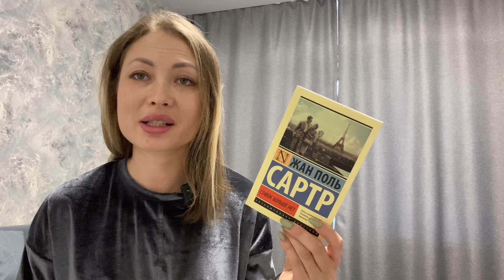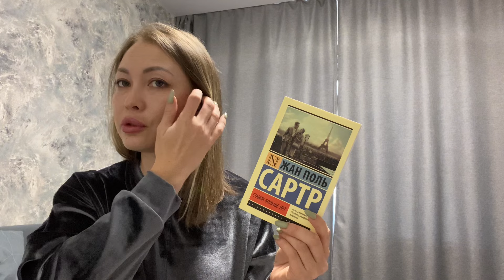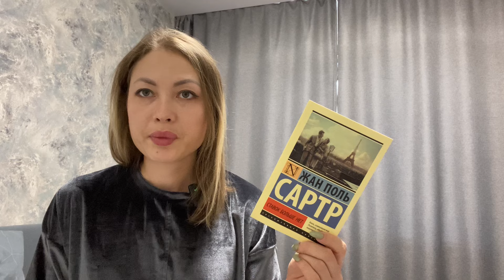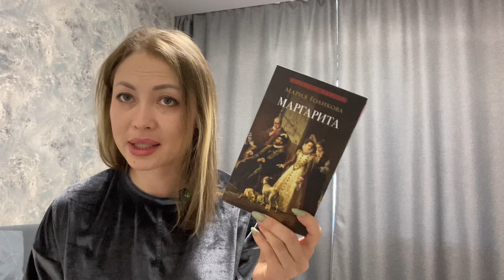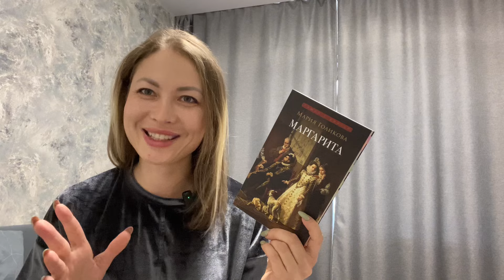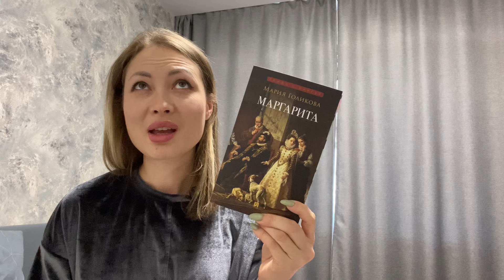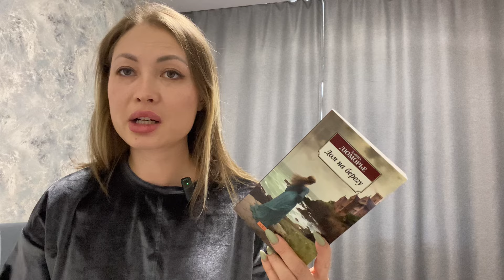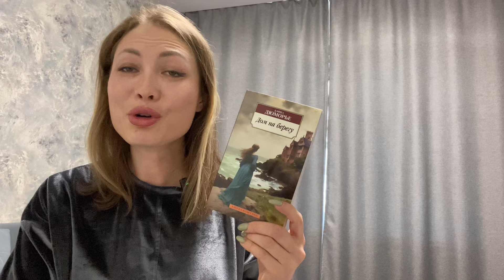Три книги за 12 мин🔥Марафон тонких книг🔥